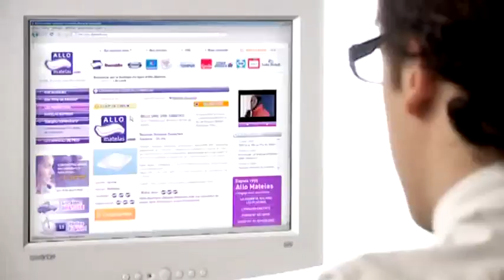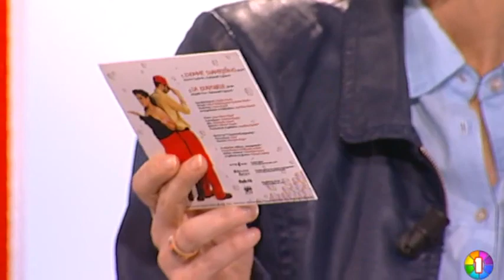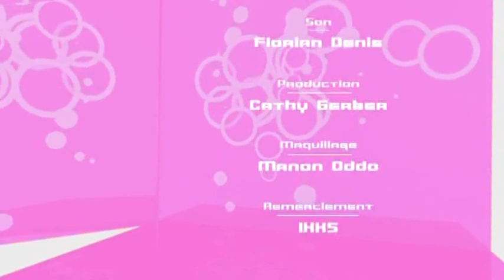IDF1 People : Magalie Vaé (04/02/2011)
Vous voulez conserver ce reportage ?
 Isabelle et Kevin Vatant accueillent Magalie Vaé. Elle revient sur son parcours, de La Star Academy à son nouveau single, qui s'intitule "L'Homme Shampooing"